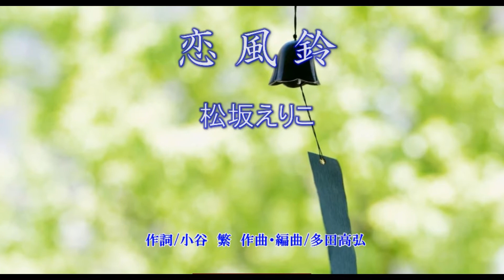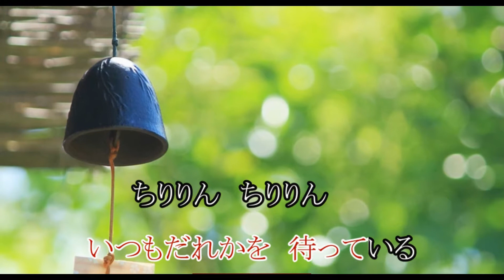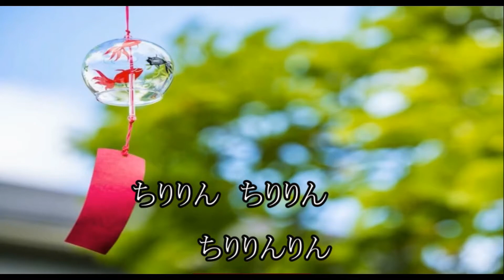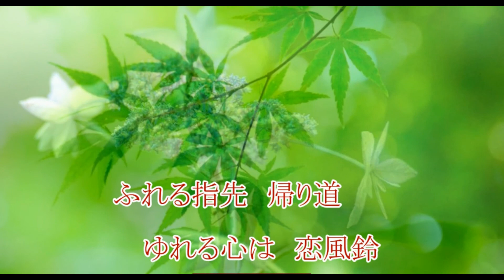恋風鈴 vocal 松坂えりこ